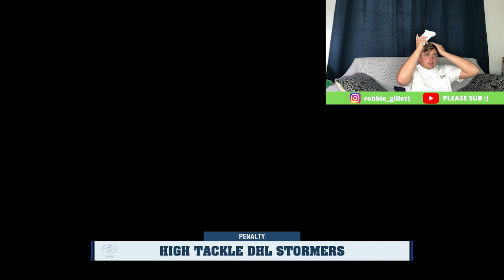Stormers VS London Irish // Gillett Costs The Team...